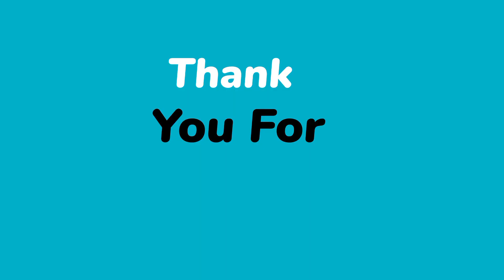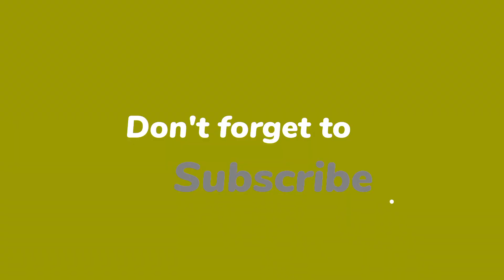Homemade Starters Chicken Kebab | Shaz Ki Duniya | My Cooking | Nonveg | Quick & Easy Recipe